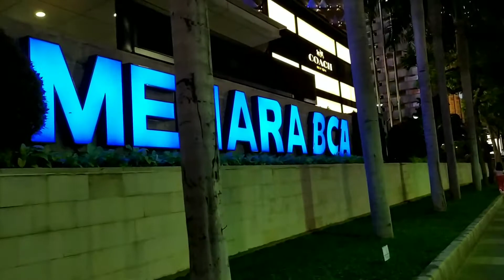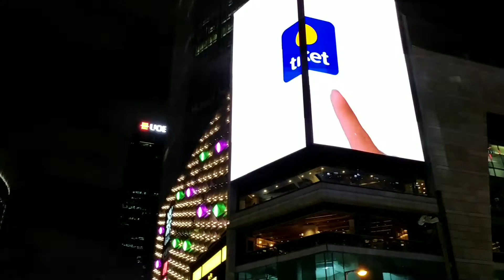Keliling Bundaran HI saat Persiapan Malam Pergantian Tahun (2019 ke 2020)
Jakarta City Night Tour Walk Around - Jalan jalan di Pusat Kota Jakarta di sekitar Grand Indonesia - Bundaran Hotel Indonesia dan melihat persiapan malam pergantian tahun (2019 ke 2020) di Bundaran Hotel Indonesia

Joakim Karud - Say Good Night